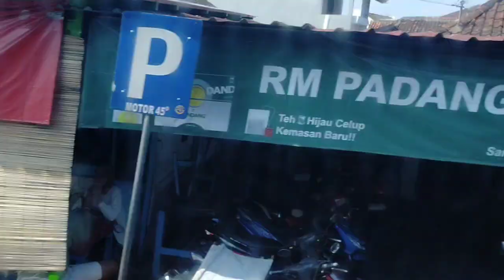INI ALASAN PAK KETUA TAK IKUT PEMBERANGKATAN BUS ALS 221.. ‼️BUS ALS 255 DI BENGKEL PER